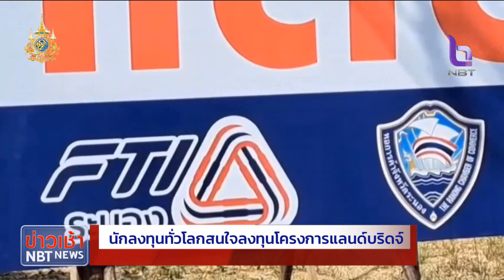นักลงทุนทั่วโลกสนใจลงทุนโครงการแลนด์บริดจ์ ข่าวเช้า วันที่ 24 มกราคม 2567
นาย ชัย วัชรงค์ โฆษกประจำสำนักนายกรัฐมนตรี บอกถึงความคืบหน้าโครงการแลนด์บริดจ์ ว่า รัฐบาลอยู่ระหว่างการนำเสนอข้อมูลของโครงการให้กับนักลงทุนต่างชาติ โดยเฉพาะนักลงทุน ที่มีความเชี่ยวชาญด้านการเดินเรือและโลจิสติกส์ระดับโลกเพื่อเข้ามาบริหารจัดการโครงการทั้งหมด  ล่าสุดบริษัทยักษ์ใหญ่ด้านการเดินเรือระดับโลก "บริษัท ดูไบ พอร์ต เวิลด์" ที่แสดงความสนใจก่อนหน้านี้ เตรียมเดินทางมาดูพื้นที่จริง ตลอดแนวการก่อสร้าง จังหวัดระนองถึงชุมพร ในเดือนกุมภาพันธ์นี้ และนายกรัฐมนตรีได้ย้ำในที่ประชุมครม.ว่า แม้โครงการแลนด์บริดจ์จะมีประโยชน์ต่อเศรษฐกิจของประเทศมหาศาล แต่หากเกิดผลกระทบกับประชาชน แม้เพียงส่วนน้อย ก็ต้องได้รับการดูแล ชดเชยให้ดีที่สุด